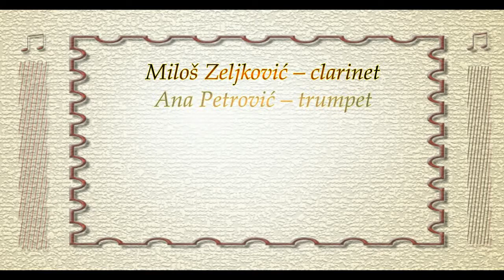Radivoj Lazić - Vlastimir Peričić: 3 PIECES FOR WIND INSTRUMENTS & PIANO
Radivoj Lazić - Vlastimir Peričić: THREE PIECES FOR WIND INSTRUMENTS AND PIANO

AUTHOR'S EVENING OF COMPOSITIONS
by Radivoj Lazic & Vlastimir Peričić

Miloš Zeljković – clarinet
Ana Petrović – trumpet
Veljko Kojić – saxophone
class of professor Radivoj Lazić
Jelena Cvetković – piano

Music school Kosta Manojlović, Zemun

Radivoj Lazić - Vlastimir Peričić: TRI KOMADA ZA DUVAČKE INSTRUMENTE I KLAVIR

AUTORSKO VEČE KOMPOZICIJA
Radivoja Lazića & Vlastimira Peričića

Miloš Zeljković – klarinet
Ana Petrović – truba
Veljko Kojić – saksofon
klasa profesora Radivoja Lazića
Jelena Cvetković – klavir

Muzička škola "Kosta Manojlović", Zemun

Beograd, 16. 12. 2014. godine